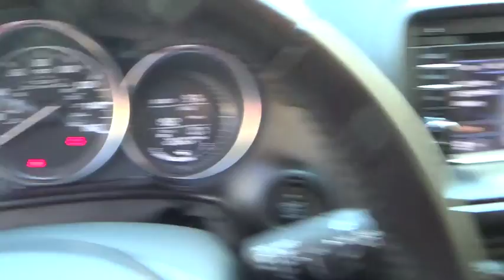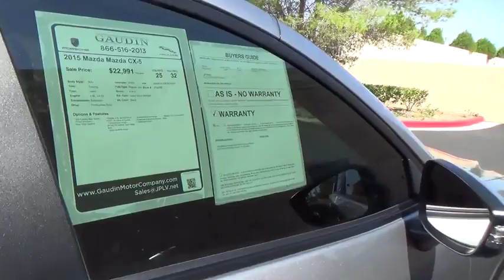2015 Mazda Mazda CX-5 for sale Las Vegas, Henderson, Carson City, Arizona, California JP3408B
2015 Mazda Mazda CX-5
2015 Mazda Mazda CX-5 Touring - Stock#: JP3408B - VIN#: JM3KE2CY9F0433923

7200 W. Sahara Avenue

This is a 2015 Mazda CX-5 Touring SUV in Liquid Silver Metallic with Black Cloth interior. This vehicle has gone through our Service Department and has passed our 139 pt. Inspection. This Vehicle is covered under the remaining balance of the Factory Warranty 3 Years / 36,000 Miles. This vehicle has less than 26,300 miles on it. On Approved Credit.. We Ship Worldwide! Shipping is available and an option!!